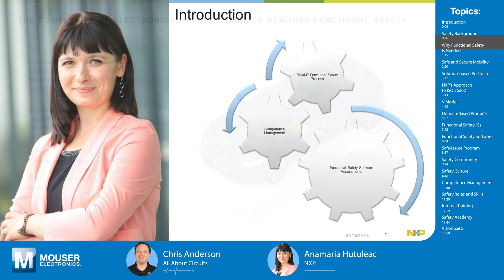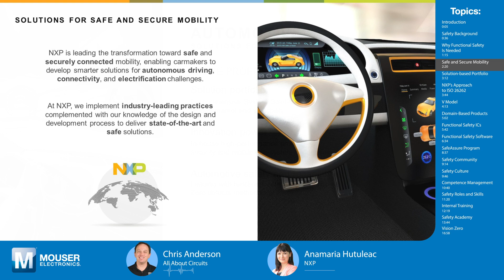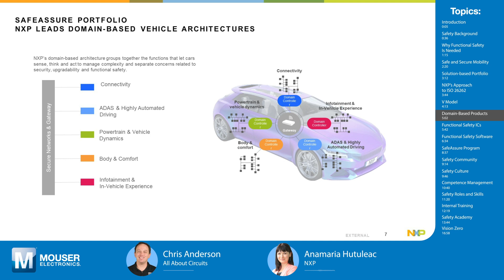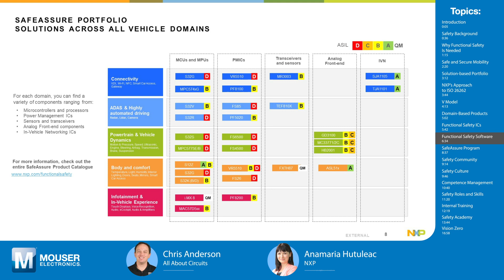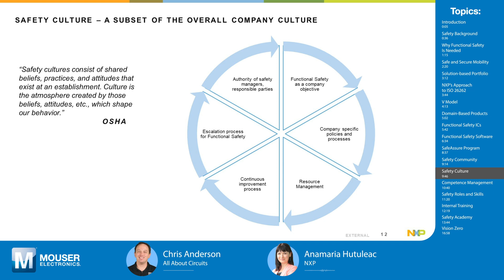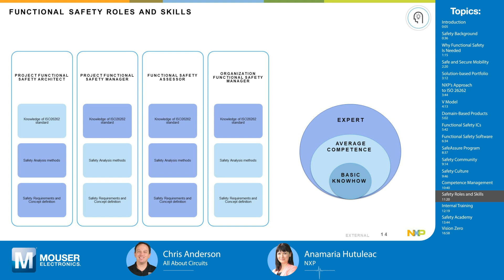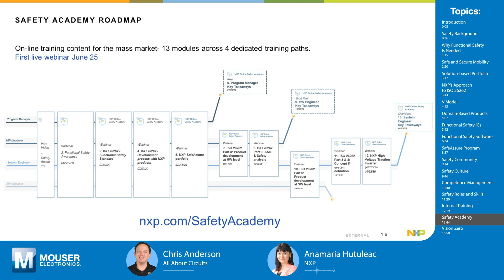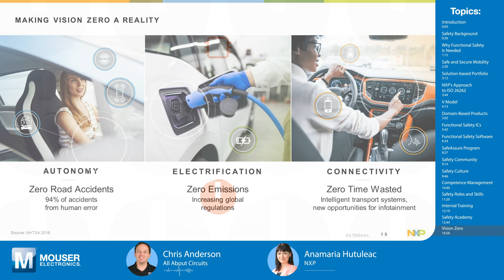Functional Safety | Tech Chats - NXP Semiconductors and Mouser Electronics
Chris Anderson chats with Anamaria Hutuleac of NXP about automotive functional safety and how to address and solve the challenges that automotive designers face.